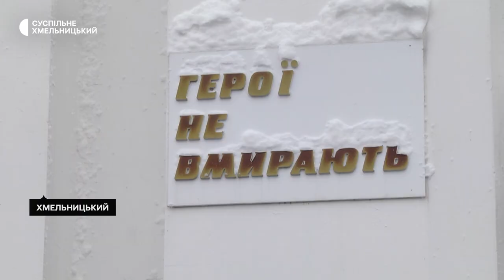Як у Хмельницькому відзначили День Гідності та Свободи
У День Гідності та Свободи хмельничани поклали квіти до пам’ятника Героям Небесної Сотні і хвилиною мовчання згадали всіх, хто загинув за Україну. Після цього, містяни прийшли на майдан Незалежності і  поклали квіти до меморіальної дошки.
У День Гідності та Свободи хмельничани прийшли до пам’ятника Героям Небесної Сотні і хвилиною мовчання згадали всіх, хто віддав життя за Україну.